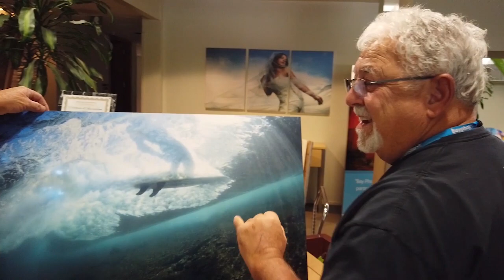Episode 2: Timmy Reyes - You Got Nelly'd by Bay Photo Lab and Dave "Nelly" Nelson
Timmy Reyes, yougotnellydbybayphoto! Dave "Nelly" Nelson is at it again, gifting a surprise MetalPrint to pro surfer and fellow photographer, Timmy Reyes. He's giving back to the people who helped build his career as a professional surf photographer, and we're proud to be the lab behind the MetalPrints. Enjoy a quick round 2 of yougotnellydbybayphoto, complete with a celebrity guest appearance by our Founder and CEO, Larry!

We look forward to bringing your best captures to life in PRINT!

Video Credit: Guerin Myall